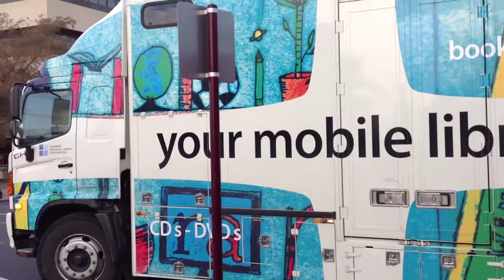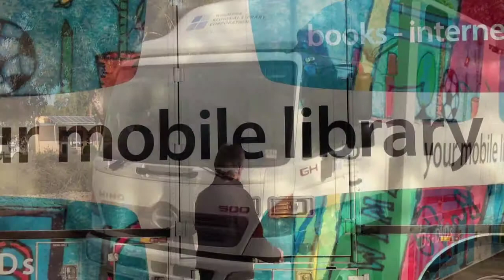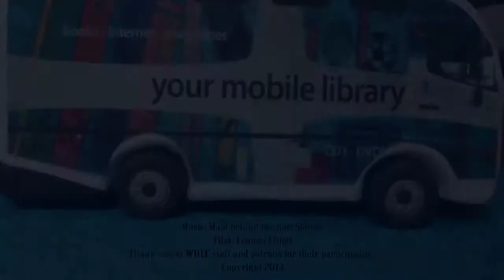The Wimmera's Mobile Library out on the road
The Wimmera Regional Library's mobile library provides library services to a wide range of communities across the Wimmera.